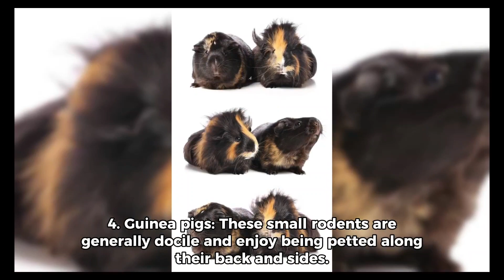Ten animals that are commonly kept as pets